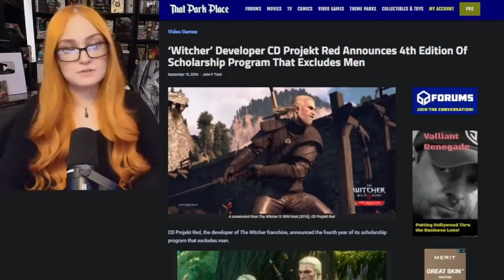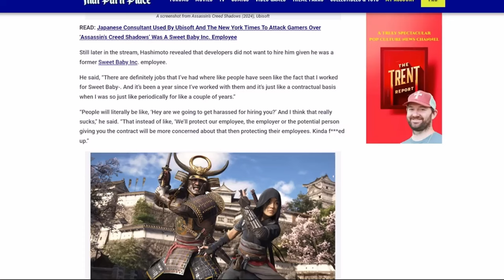Dragon Age The Veilguard features Woke Top Surgery Scars!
Dragon Age the veil Guard has been unveiled and fans are not taking too kindly to especially with the unveiling of the character creation screen and Top surgery scars being something that you can toggle on or off.

CD Projekt Red Continues to marginalize and discriminate against men in their Girls Only Mentorship Program thats entering its 4th year, focuses on hiring women and non binary individuals.

Sony has once again disappointed fans by revealing that the next game they plan to remaster is none other than Horizon zero dawn, not bloodborne not sly cooper, resistance, infamous 1 or 2 but Horizon Zero Dawn

An ex Sweet baby Inc Employee claims that gaming studios no longer want to hire him

GoalsfortheVideo

1. Get 5 likes
2.Get 100views

 SEPTEMBERGOALS
1. 400Subscribers

1 Corinthians 9:22 --To the weak I became weak, to win the weak. I have become all things to all men so that by all possible means I might save some.